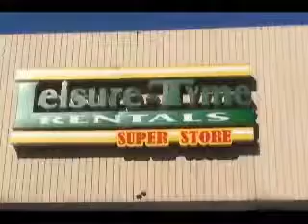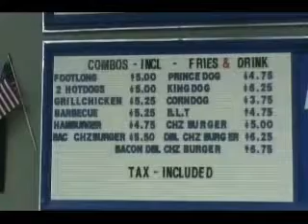midatlantic-27.wmv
On this episode Louis Moore issues an open challenge, Justin Flash faces off with his former partner Jason Blade, and in the main event Corey Duncom and Paco Loco must put the World Tag titles on the line against Notorious, but it is the end that will shock you.